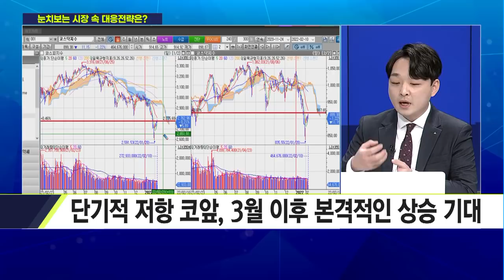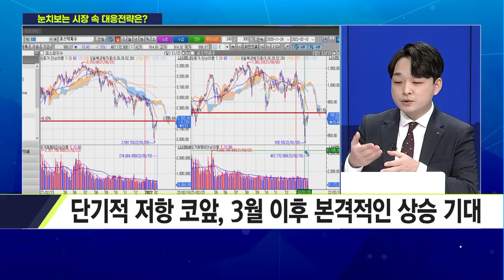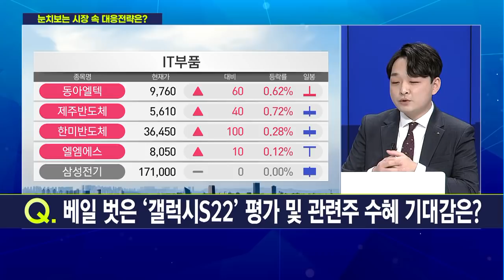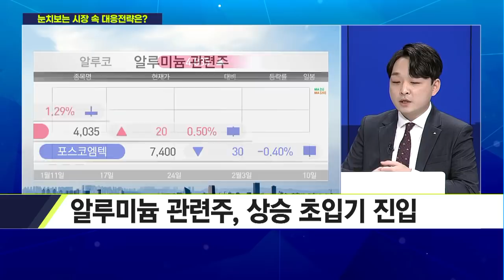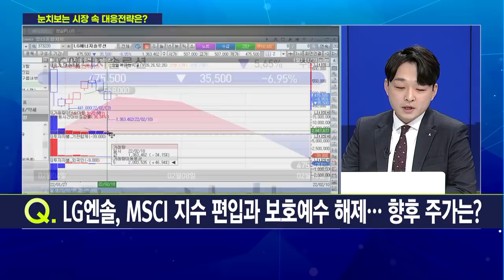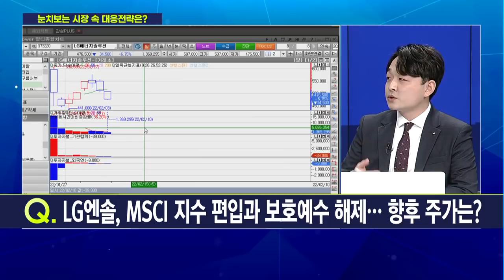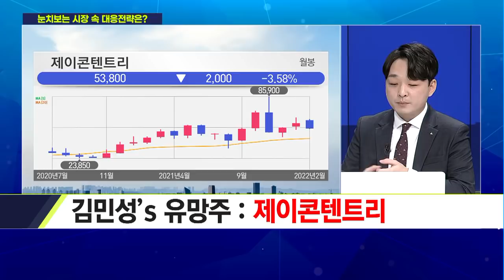[마켓줌인] '진짜 위드코로나'가 온다...리오프닝주 비중확대 유효? / 머니투데이방송 (증시, 증권)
02/10 이슈앤뷰

출연 : 김민성 차트스쿨 미디어 대표

Q. 옵션만기일 이후 국내증시 향방은?
Q. 베일 벗은 '갤럭시S22' 평가 및 관련주 수혜 기대감은?
Q. 각국, 포스트 코로나 준비 박차...리오프닝주 비중확대 유효?
Q. 알루미늄 가격 14년 만에 최고치... 관련주 추세 상승 이어지나?
Q. LG엔솔, MSCI 지수 편입과 보호예수 해제... 향후 주가는?
Q. 지금 주목할 증시 변수와 투자전략은?